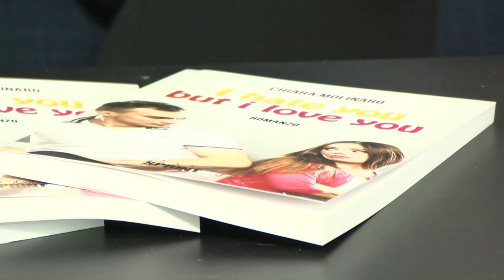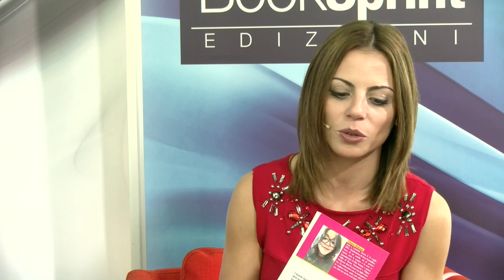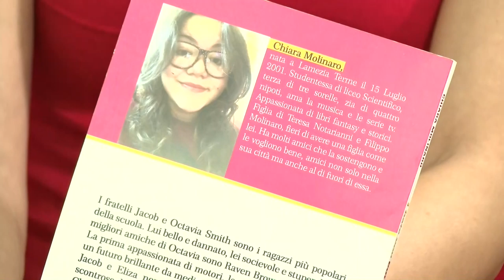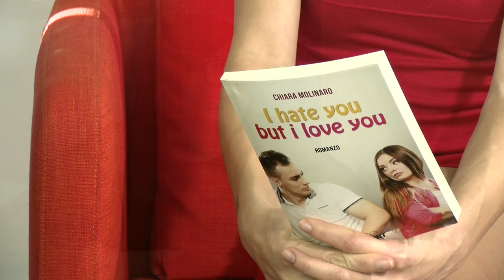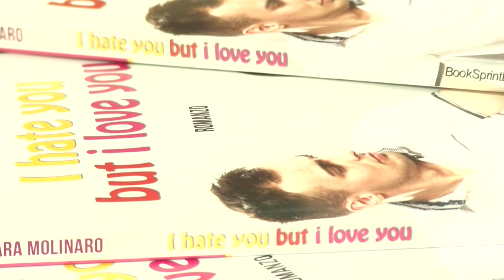Chiara Molinaro dalla Biblioteca Nazionale di Roma - BookSprint Edizioni